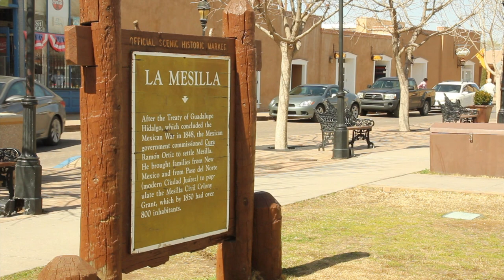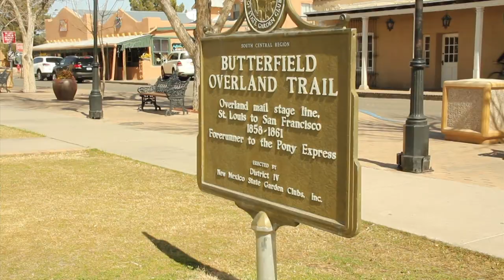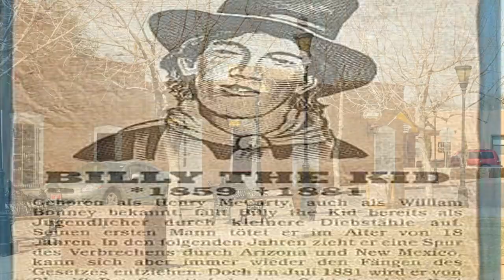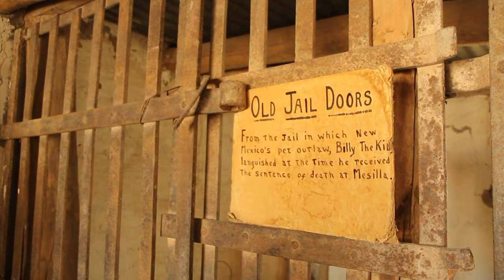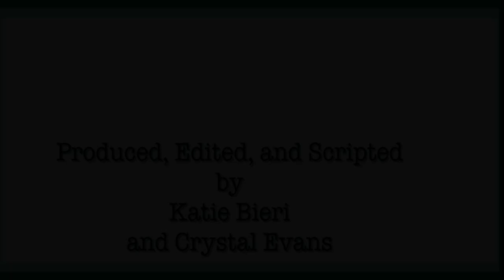Desert Light Film Festival - First Place Winner Documentary Category 2012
A documentary by Crystal Evans and Katie Bieri on Billy the Kid and the Southwest told through the eyes of historian and great-great-grandaugther of Colonel Albert Fountain, Mary Bird.